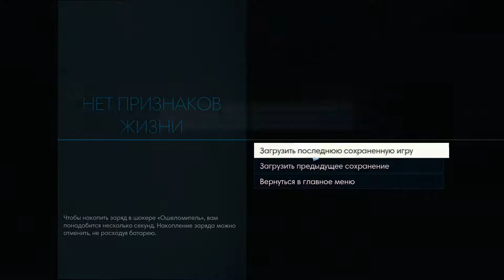Прохождение Prey #20 - Термофантом / 1080p / 60fps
Полное прохождение Prey 2017 [без комментария]
Часть 20
Жесткий термофантом
Как убить термофантома
Каюта Сары Элазар
Апартаменты директоров
Каюта Моргана Ю
Сложность: Высокая
Графика: Оч. высокие
Видео: 1080p / 60fps

Complete Walkthrough [no commentary]
Part 20
Difficulty: Hard
Graphics settings: Very High
Video: 1080p / 60fps